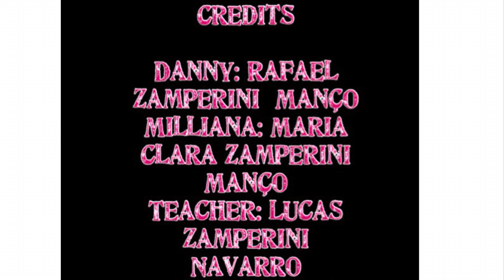Danny Learns a Lesson By Zamperini Studios (Full Movie)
A callback to “The Painful Argument”. A movie that premiered almost 8 months ago!